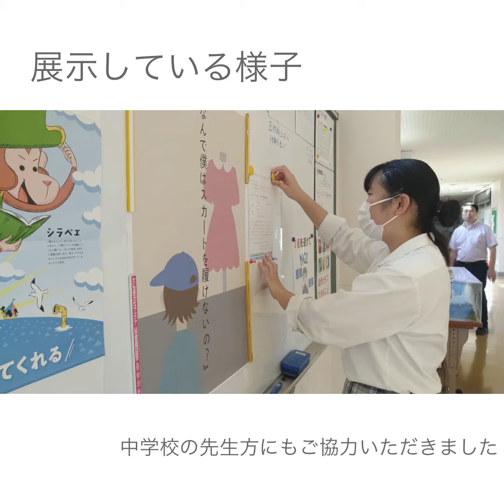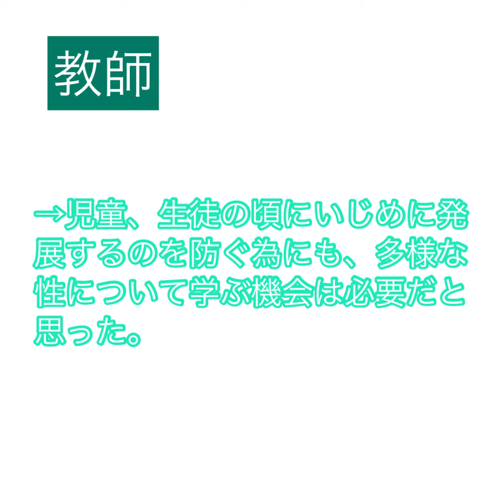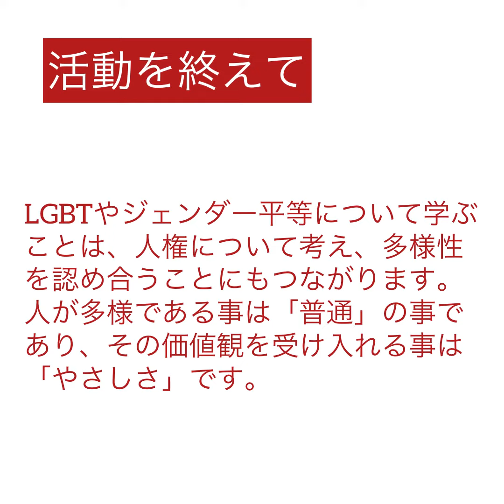2020年度応募動画 NO.11「やさしさクエスチョン」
超おもしろい合宿 -高校生クリエイティブキャンプ2020-
応募動画　NO.11
-タイトル
やさしさクエスチョン
-チーム名
アルゴノーツ（福島県立西高等学校）
-テーマ
ジェンダーに対する認識
-内容
ジェンダー、セクシャルマイノリティについてのポスターを制作し、
自分の出身中学校に寄贈した。

【高校生の「超おもしろい活動」を応援！】
“超おもしろい活動”とは、価値がまだ定まっていないことや
世に評価されていないこと、ジャンルを横断するような活動、
無ジャンルでどこにも属していないような新しい取り組みのこと。

各々にとってのチャレンジが含まれていればジャンル不問。
スキルアップ・研究・リサーチ・発表・チャレンジ・制作など内容は自由。
屋外でも屋内でも、教室でも自宅でも、グループでも個人でも、
自薦でも他薦でも構いません。

審査員をあっ！と驚かせるような、
新しい発想・技術・表現へのチャレンジをお待ちしています！

【超おもしろい活動 -高校生クリエイティブキャンプ2020-】

NPO法人アーツセンターあきた（担当：岩根・田村・齊藤）